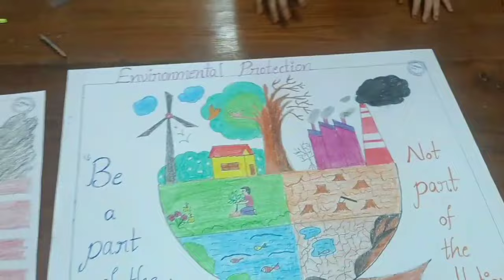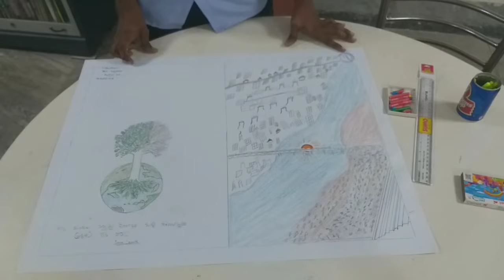Drawing Competition Day - 1 // 56th National Library Week Celebrations ~ 2023 // @GDC (A), RJY.